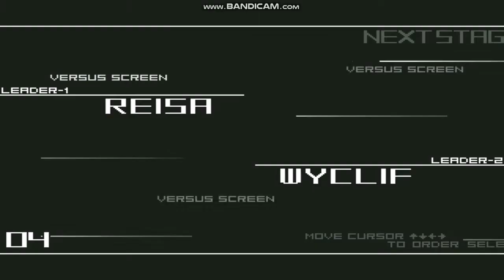{QUITE A TOUGH ONE ARE'NT U?} Reisa Vs Wyclif (KOFM)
Part 2
100% Real Play with Wyclif

Chars Used:
P1
Reisa
Author: Mr.Night
P2
Wyclif
Author: Mr.Night